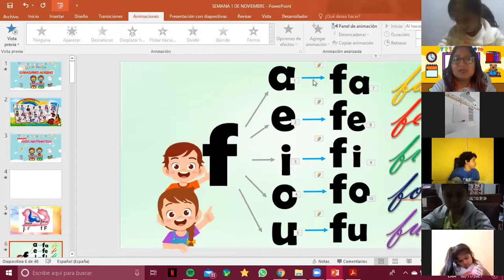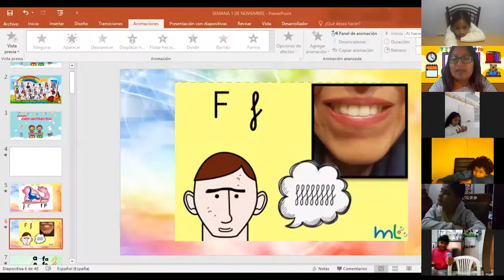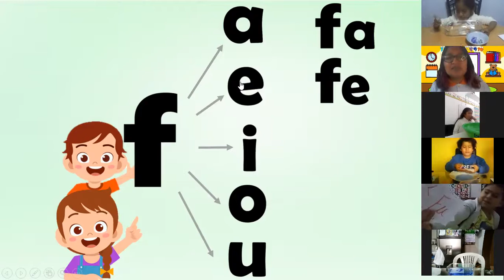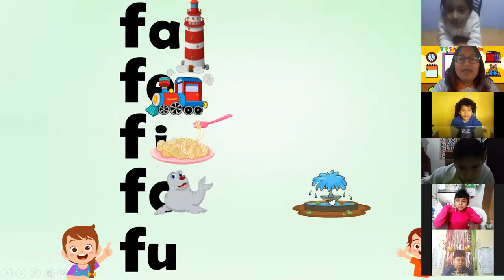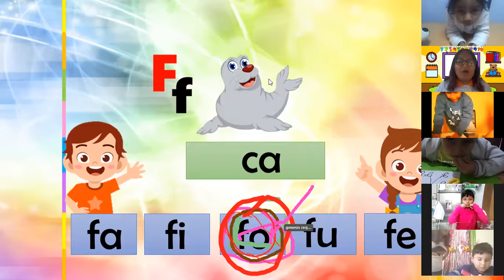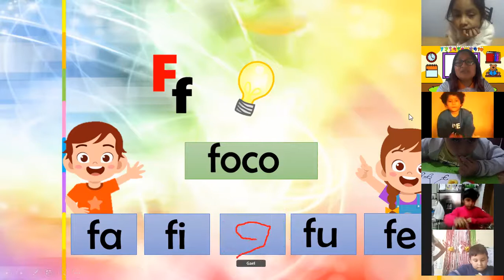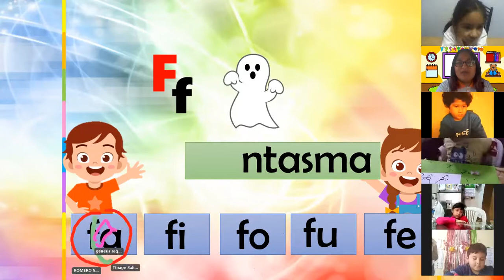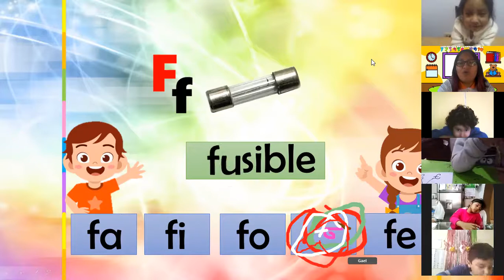La consonante "F" y sus silabas. 5 años "Corazones alegres"